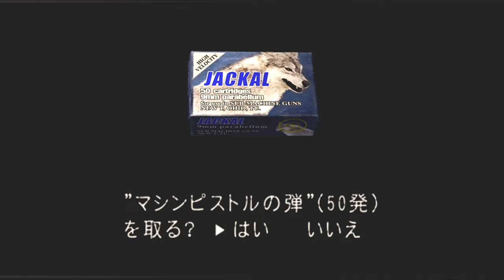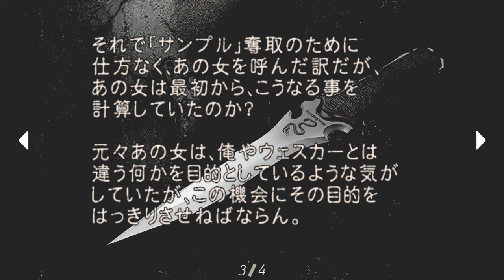にらめっこしましょ？バイオハザード4：PART33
一番苦手、というか面倒くさいヤツきたな～